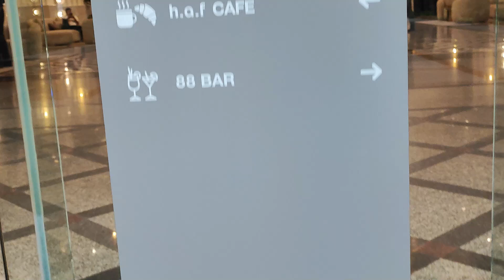TWIN TOWERS HOTEL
Its spacious areas hotel near MBK shopping Mall, its 4-star services and its excellent quality price ratio make this hotel in the center of Bangkok one of the most complete,

APL Channel@apl35
Dr Arnold TV@arnoldlaconsay5261